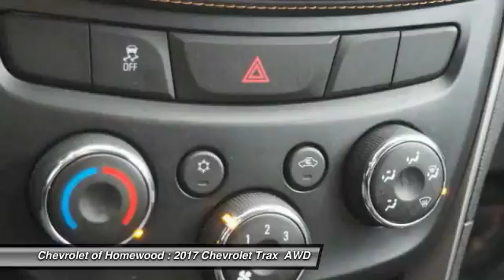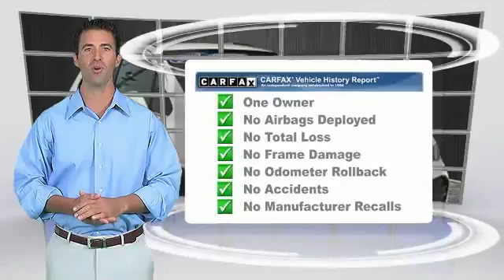2017 Chevrolet Trax Homewood IL 16235P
2017 Chevrolet Trax LT

18033 Halsted ST.

Pick up this White 2017 Chevrolet Trax, available today at Chevrolet of Homewood. This could be the one you've been searching for.